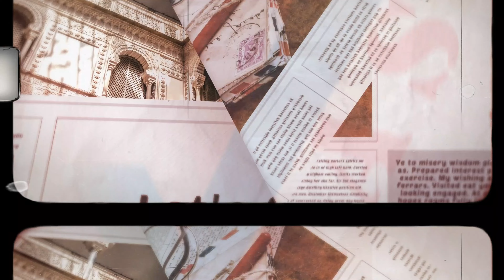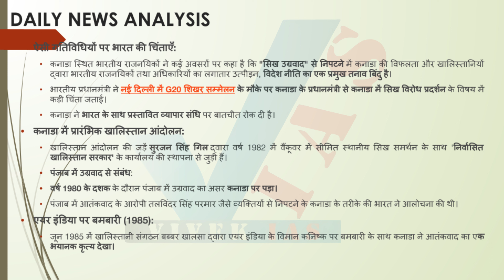#6: भारत-कनाडा हालात पूरी जानकारी | "India-Canada Dispute | What You Need to Know"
Welcome to VIVEK IAS! In this video, we dive deep into the latest current affairs and provide you with a comprehensive overview of the most pressing issues of our time.

Uncovering Current Affairs Issues for UPSC Preparation

In today's episode, we discuss some current affairs. Our team of experts will analyze the key events, share valuable insights, and offer a balanced perspective on these important matters.

In this informative and thought-provoking video, we delve into the "India-Canada Dispute: Unfolding Tensions and the Path to Resolution." Explore the intricate dynamics between these two nations as we analyze the historical background, current issues, and potential avenues for resolution. Join us as we navigate through the complexities of this ongoing dispute, examining the underlying causes and factors that have contributed to the tensions. Dive deep into the historical context, exploring past events and diplomatic interactions that have shaped the present scenario. Through meticulous research and expert analysis, we shed light on the key points of contention and areas of agreement between India and Canada. Understand the diverse perspectives of both nations and get an insight into their objectives, strategies, and concerns. Furthermore, we discuss the potential paths to resolution, highlighting diplomatic initiatives, negotiations, and possible cooperative measures that could help in easing the tensions. Explore the role of international organizations, diplomatic channels, and bilateral engagements in finding a mutually beneficial solution. Our video presents a balanced outlook and encourages open dialogue on this complex issue. Gain valuable knowledge and develop a comprehensive understanding of the India-Canada dispute, its historical implications, and the potential outcomes that lie ahead. Don't miss this engaging and educational video that aims to provide an in-depth analysis of the "India-Canada Dispute: Unfolding Tensions and the Path to Resolution."

Stay informed and engaged with the world by watching this video until the end. If you find this content valuable, don't forget to give it a thumbs up, share it with your friends, and subscribe to VIVEK IAS for more informative updates on current affairs.